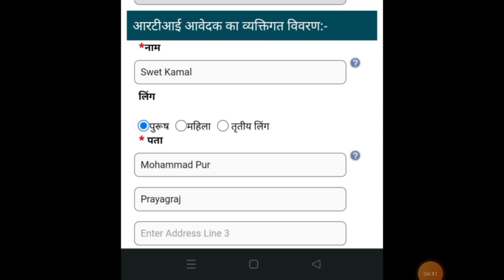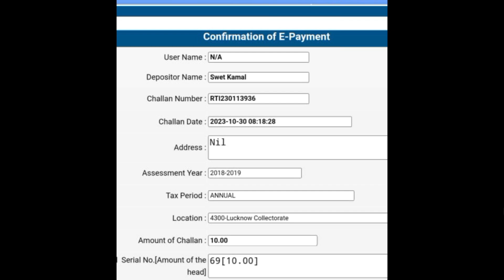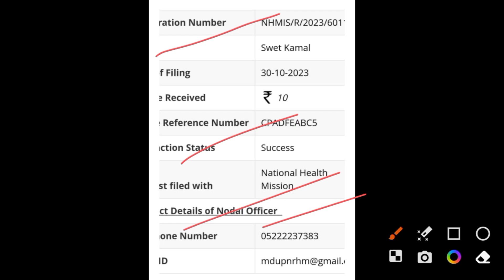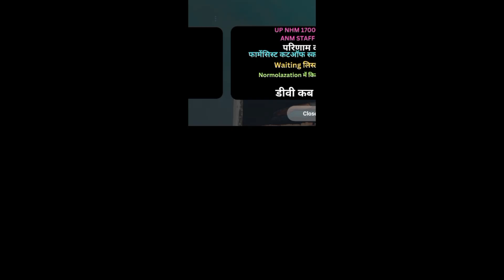up nhm 17000 anm staff nurse lab technician result// nhm 17000 result document// 30 October